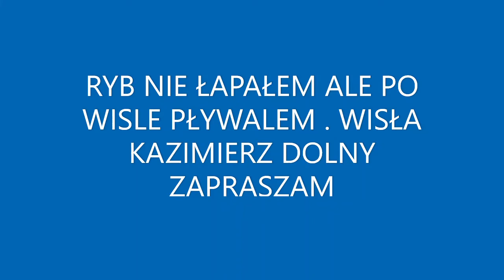Mały Rejs po Wiśle | Kazimierz Dolny | Młodzieżowy Koncert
Witam .  Chciałbym pokazać chociaż troszkę jak wygląda Wisła w Kazimierzu Dolnym i troszkę coś  tam nakręciłem . Jeśli chodzi o Rybki ktoś coś tak siedział i łapał ja na obecną chwilę niestety nie mam czasu na Wędkowanie .  Może na jąkać nockę pojadę jak będzie troszkę chłodniej bo jak  na razie nie da się wytrzymać w ciągu dnia taki upał .  Pozdrawiam Serdecznie .